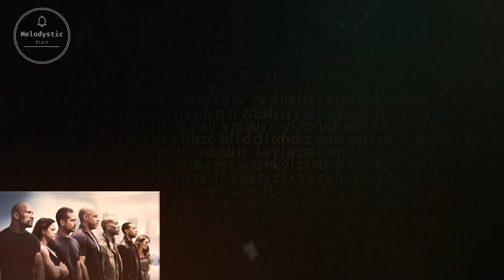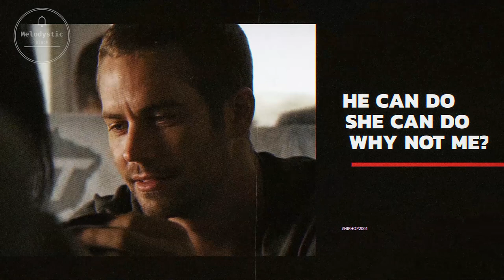[ FMV ] - Paul Walker [ megamix mashup ]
❤ 💲 BTC - 18nroF6hgqXdLSwpaS2d5DCC1uh3M5ZZcS
❤ 💲 ETH - 0x35bccf964e35df7b7394269e9d3abf4785595e8d